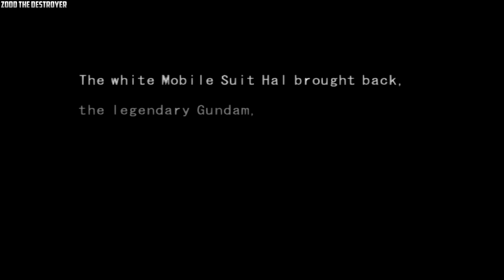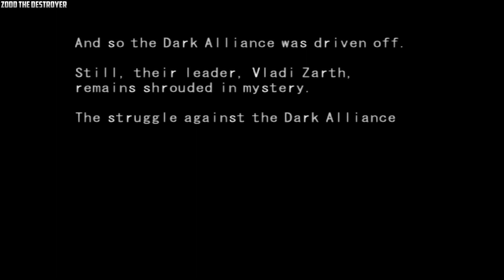MS Saga: A New Dawn Video 19